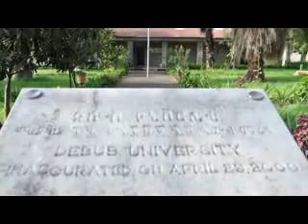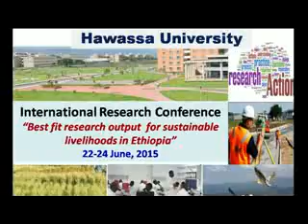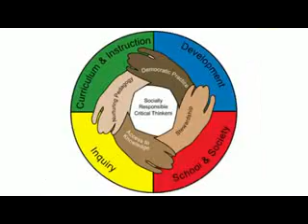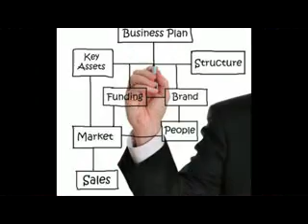Hawassa University Documentary 2015